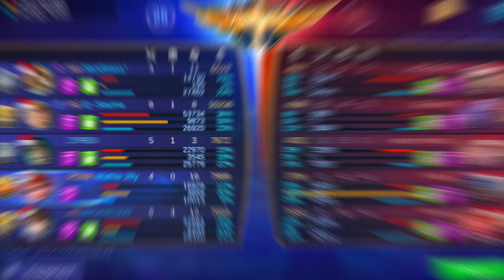Top Global Angela V.E.N.O.M Vespid | Gameplay&Build | Skin Giveaway | Mobile Legends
angela V.E.N.O.M vespid skin is here! gameplay&build mobile legends

∎Hero Specialty: A beautiful support hero with superior ability effects combining with special ability to possess allied heroes, very high damage, and very effective CC skills.
∎She, along with Saber and Alpha, was created by Lab 1718. She is the last creation.
∎Although she's looking human, she is a fully mechanical hero, being a robot. Jawhead is only other fully mechanical hero in the game.

mobile legends season 12
angela v.e.n.o.m vespid
rank 1 angela
angela mobile legends